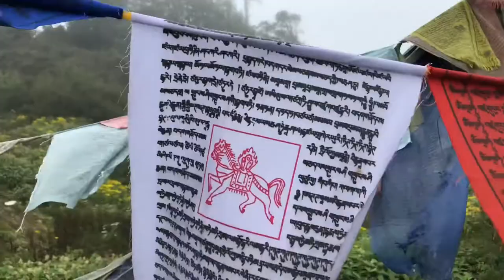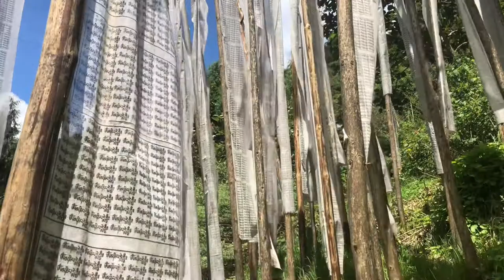Buddhist Prayer flags…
THE DIFFERENT TYPES OF PRAYER FLAGS,. IN BHUTAN.

Colorful prayer flags are one of the most prominent features of Bhutan. These Buddhist prayer flags can be found fluttering throughout the Kingdom. They are considered sacred and holy, and should be treated with utmost respect.,

Different prayer flags that come in various shapes, colours and sizes. From mountain passes, bridges, monasteries, stupas, temples, mountain peaks and homes., we are greeted with the sacred prayer flags everywhere, These vivid flags not only add colours and vibrancy to the place, but it is infused with much religious and cultural significance.
They are inscribed with auspicious and sacred emblems, symbols or mantras. Each type of prayer flag carries its own significance and blessings. Not only the person, who mount the flag, will receive good karma, but all the sentient beings will benefit from the blessings carried by the wind,.
The reason why they are hung high above is, that the fluttering will emit, positive spiritual vibrations. The prayers are carried and spread far distance by the wind like silent prayers,. Prayer flags Also to promote compassion, strength, and wisdom.

It is no wonder, that the sight and sound of a fluttering prayer flag can invoke such a sense of calmness and protection.
When raising a prayer flag, our attitude and intention is very important. One should keep in mind, the selfless motivations that, “May all sentient beings everywhere receive benefit and find happiness.”
even the human body and the cosmos itself, is essentially made of 5 elements,. There are five colours for the prayer flags in Bhutan. The meaning of the five colours of the prayer flags in Bhutan, represent the five basic elements of nature: earth, fire, water, air, and space. The five colours can also represent the five basic emotions., joy, fear, sadness, disgust, anger) and the five directions,. east, north, west, south, and center.
Meaning of the different prayer flag's colour:
 number 1, White, represent air),- Good fortune and purifying negative karma.,
Number 2, Blue, represent sky/space), Health and longevity,.
 number 3, Yellow represent (earth),- as Victory over obstacle,.
Number 4, Green represent (water),- as Compassion.,
Number 5, Red represent fire),- as Wish fulfillment,.
When we hang or host prayers flags,. it’s very important to see the day,. weather it’s auspicious or inauspicious.,otherwise instead of bringing good luck, will bring us bad luck.